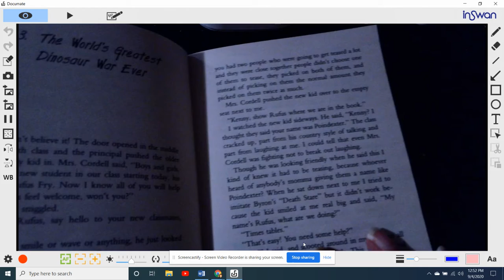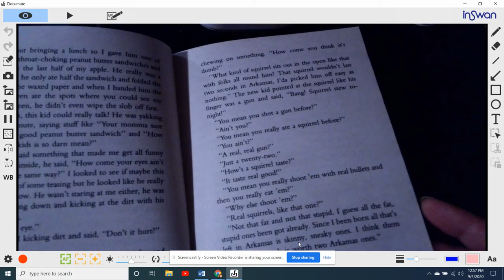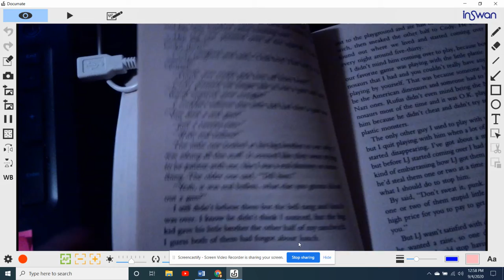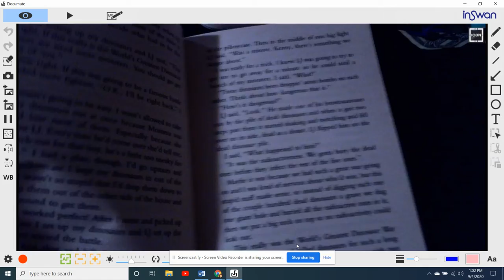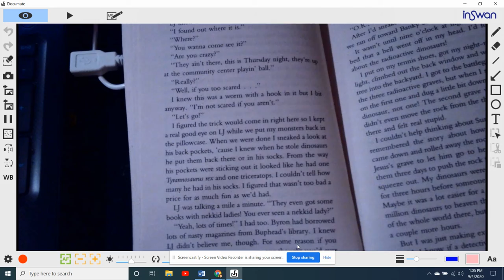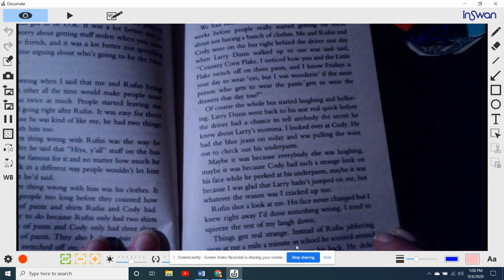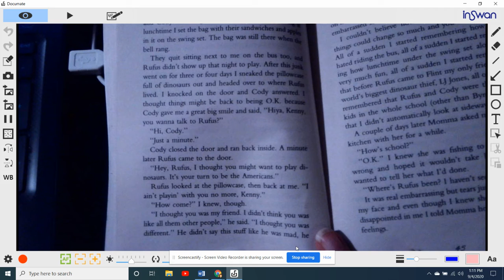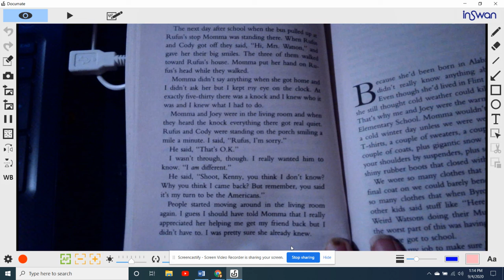Watsons Go to Birmingham 1963 Chapter 3